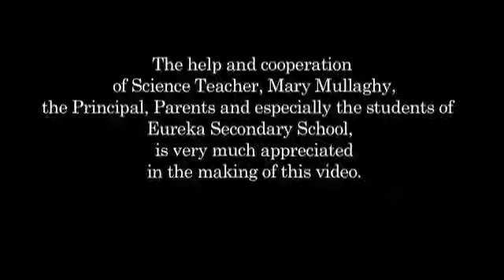What is everyday energy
Learn how to conduct the everyday science experiment.